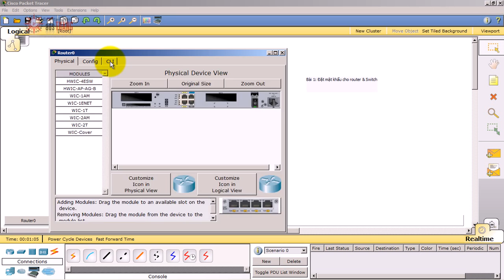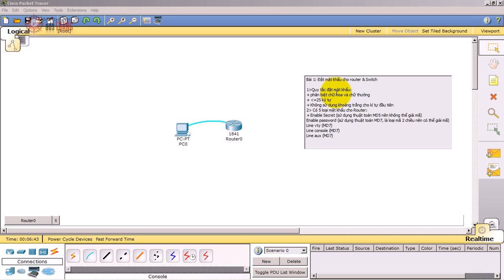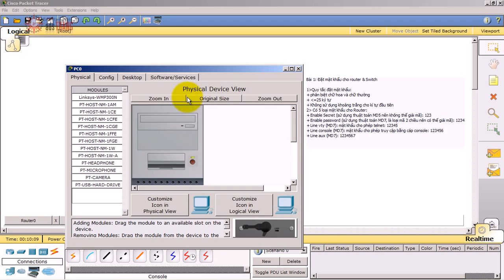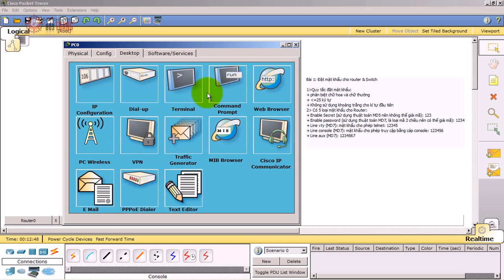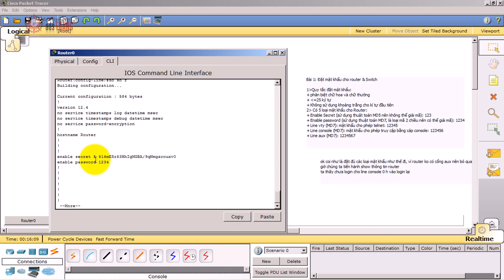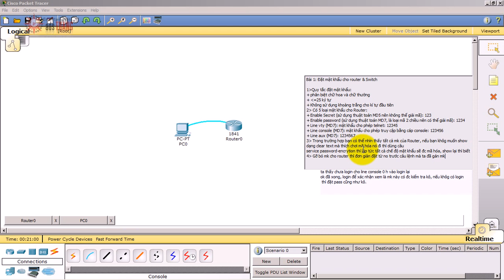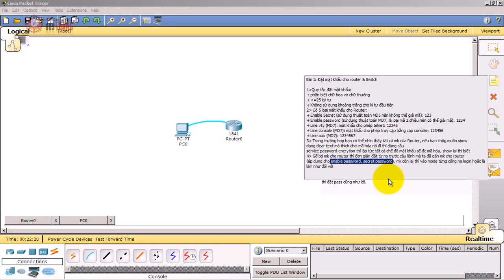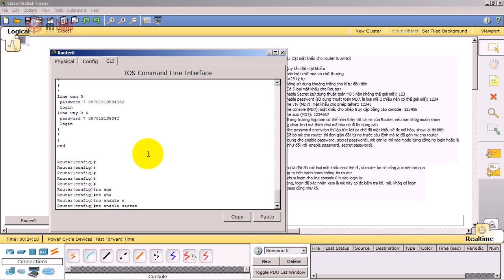Basic 01- Create password for router